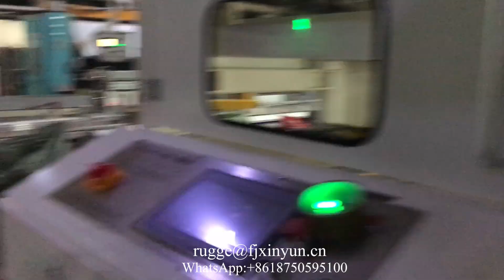High speed automatic facial tissue packing machine production line